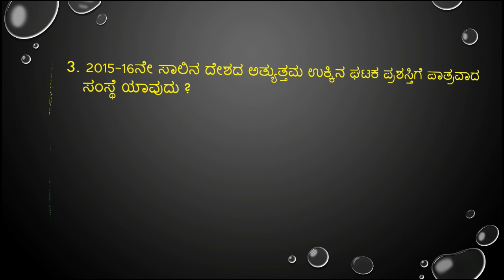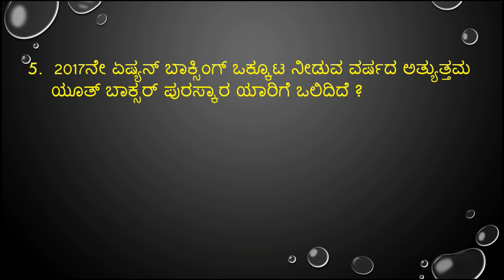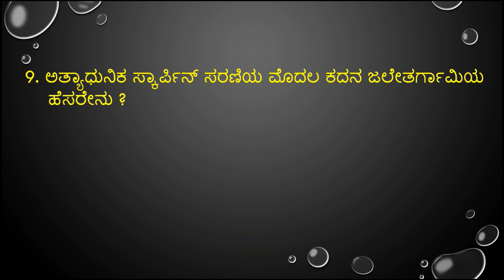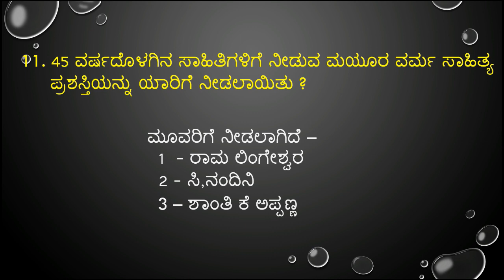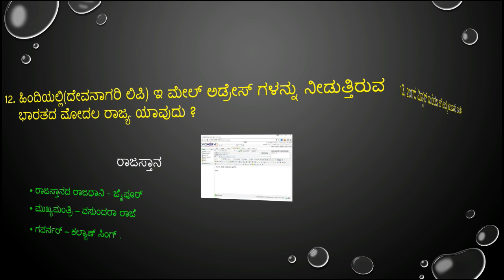important december 13,14 & 15 -2017 current affairs in kannada from prajavani and hindu news paper